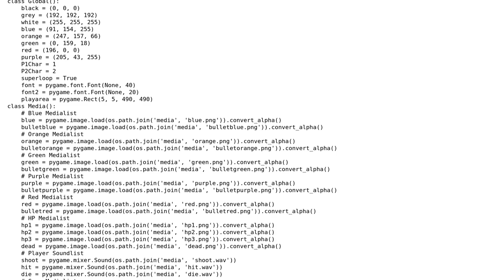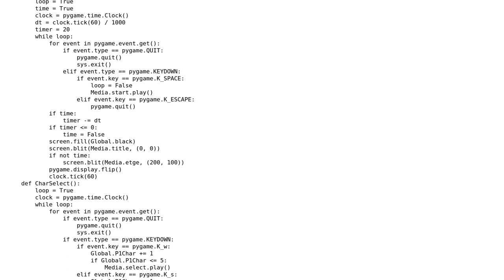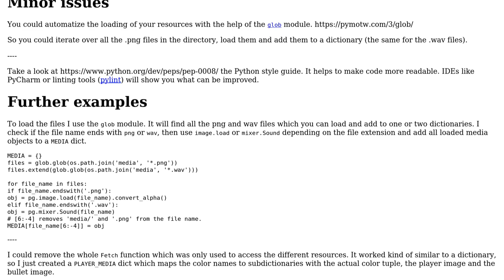Code Review: Python/Pygame Fighting Game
With thanks & praise to God, and with thanks to the many people who have made this project possible! | Content (except music & images) licensed under CC BY-SA | Music | Images & others | With thanks to user skrx user Mercury Platinum and the Stack Exchange Network Trademarks are property of their respective owners. You are responsible for your own actions.